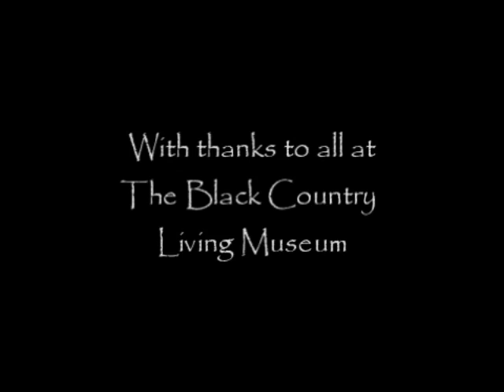The Worlds First Steam Engine 300th Anniversary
The replica Newcomen Pumping Engine at the Black Country Living Museum in Dudley has been brought back to life for the 300th anniversary of the first recorded practical application of steam power.  The self-acting valve gear is a clanking cacophony of joy!  The restoration team were helped by Guy Martin and the engine was featured in the Channel 4 documentary series 'How Britain Worked' (as was my own miniature Newcomen engine model, used by Guy to demonstrate how the engine works!) See my other vids for some footage of my little 'un in action!